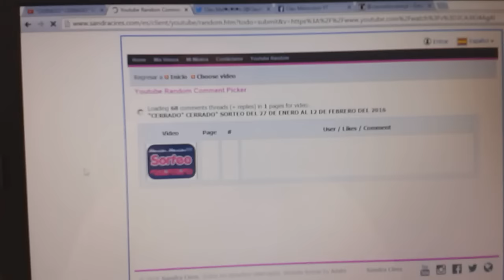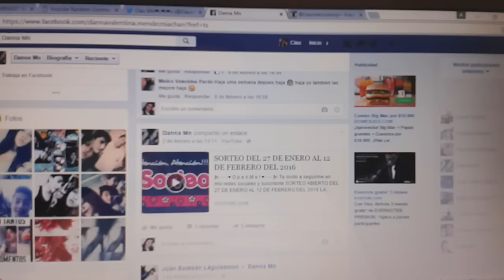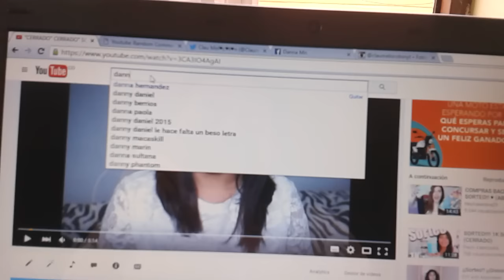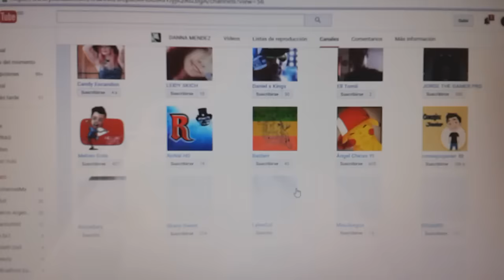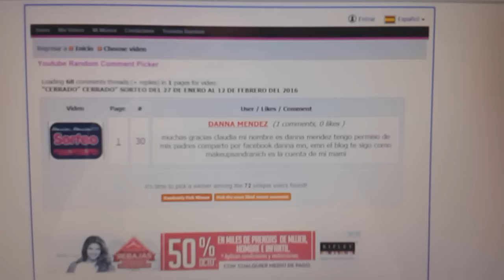RESOLUCION DEL SORTEO!!!